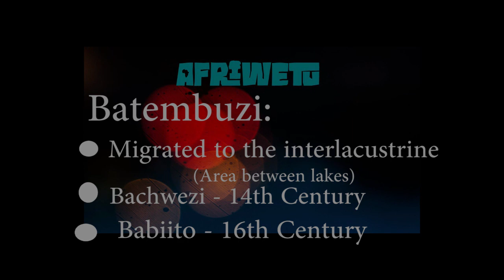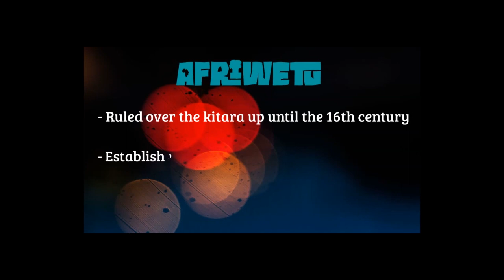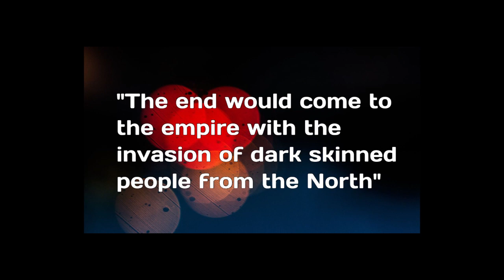AfriWetu - Ep14 | Bachwezi Dynasty Kitara Empire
Hello Listeners! It is Episode 14!  Thank you for tuning in as we head to one of the most fascinating Dynasties of our African Civilisations - The BACHWEZI.  This Dynasty ruled over one of the greatest Empires - the Kitara Empire.

Epic African Music - Chillout Vocals; Banyankole - Catlle Keepers Dance; Bahima Women Song - Abakazi Katookye; Enaaga by Ntoore; Bakiga Dance